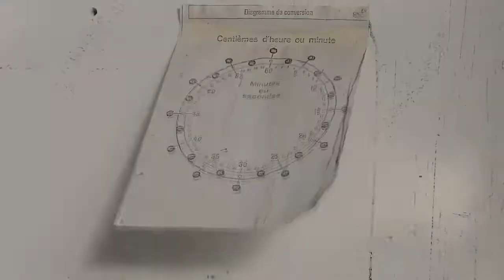Suivi de chantier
Production Brozers & Co